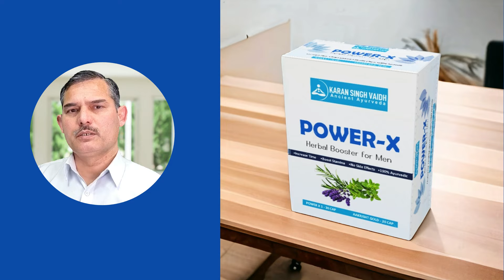Choose Products As Per Your Need || Details By Karan Singh Vaidh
Title : Choose Products As Per Your Need || Details By Karan Singh Vaidh

आपको कोई भी जानकारी चाहिए तो आप केवल दिए गए नंबर पर ही कॉल करे :